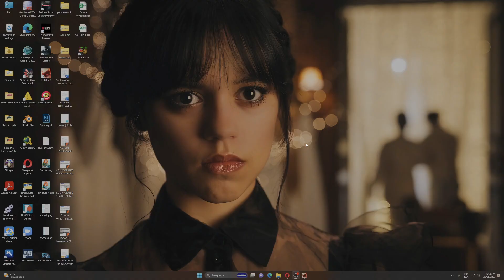Una Julia Muy buena contra mi vieja Xiao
bueno tal vez el viejo soy yo